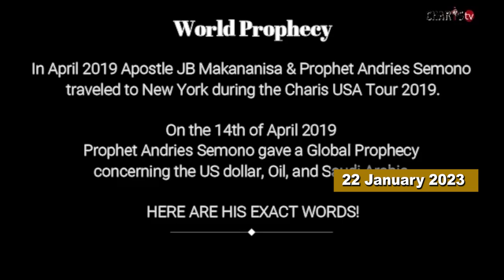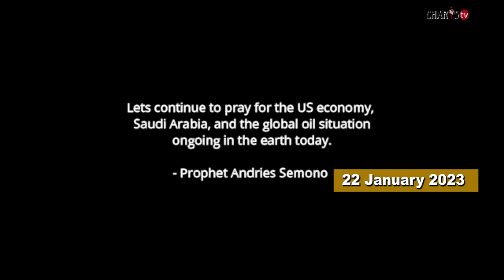“PRAY FOR USA and NIGERIA” ׀ Prophecies by Prophet KA Semono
GLOBAL PROPHECIES by Prophet KA Semono ׀ USA & Nigeria

1. When Jesus will be preparing to come back, there are some problems that are going to come. There are countries I have been praying for and one of the countries is the United States of America. The worst attack that America can receive before other attacks come is an attack within themselves. I have been praying for God to help this country but God has been telling me about the division of the country. God told me that if we don’t pray, these two parties can divide the country and thus, it will be easy for them to receive more attacks. We are praying for them, not that it won’t happen because there has to be a sign, but there has to be Mercy. In 2019, I prophesied about America: let us pray for them so that the country must not divide because this can cause a civil war.

2. Also, I want us to pray for Nigeria. God was telling me that if a rightful leader can be raised, that country will be strong but if a wrong one can emerge, there will be more problems. I have been praying for one particular person called Peter. What they must do now, they must not temper with votes during elections. If a rightful leader can be raised, Nigeria will be a right place to visit; it will be a strong country.

- I believe God has heard us.